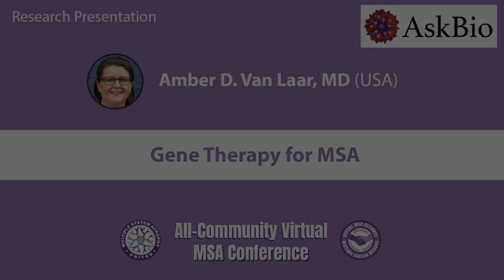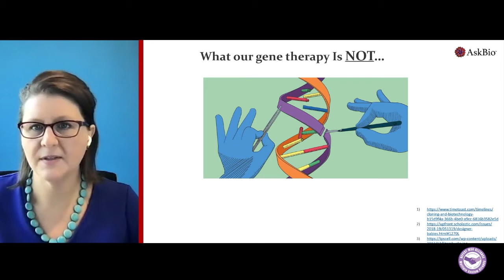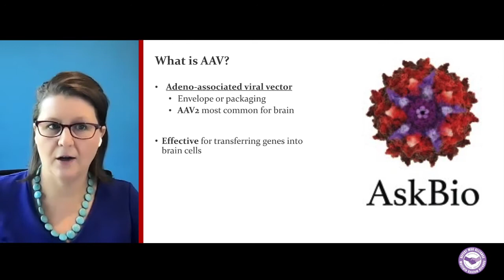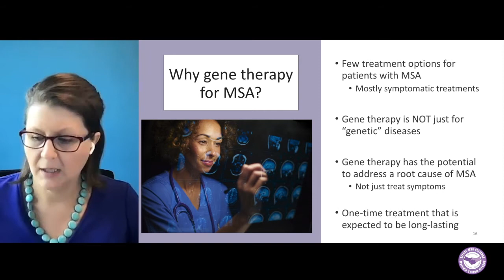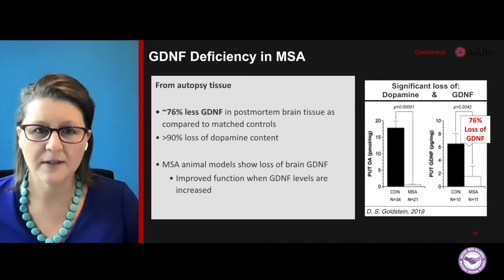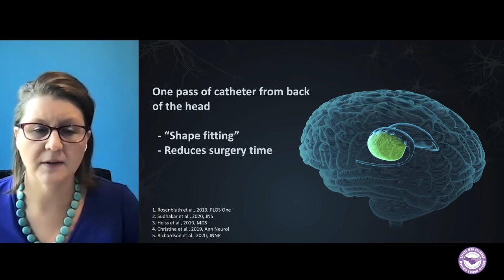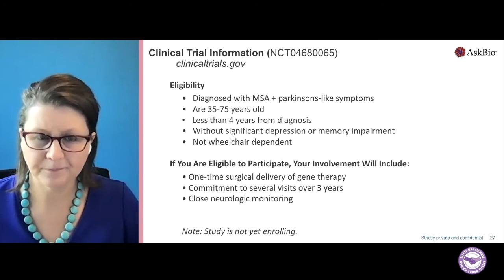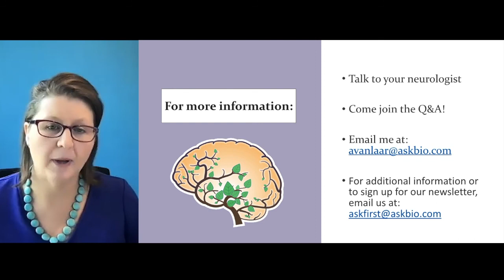"Gene Therapy for MSA" - Amber Van Laar, MD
Amber Van Laar, MD
Pittsburge, PA; VP of Clinical Development for CNS Gene Therapy,
Ask Bio Pharmaceuticals
- Lecture at Defeat MSA & MSA United Second All-Community Virtual Conference 2021 (Sept 24-Oct 2, 2021)

NOTE:
If you or a loved one has been diagnosed with Multiple System Atrophy, and you are interested in Gene Therapy for MSA, sign-up for information about this research